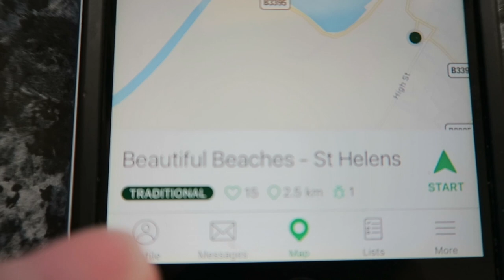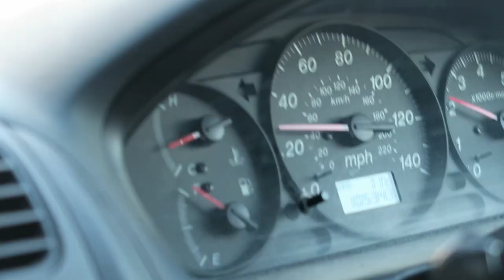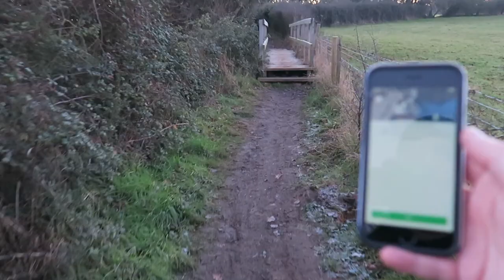Geocaching on the Isle of Wight - Vlog #25 - Marek Larwood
What is Geocaching? Mainly rummaging around the woods like a weirdo.

Find out more about Marek and help him make more films by donating

Twitter & Instagram - @Mareklarwood

MUSIC

Geocaching Song - Marek Larwood (yes me)